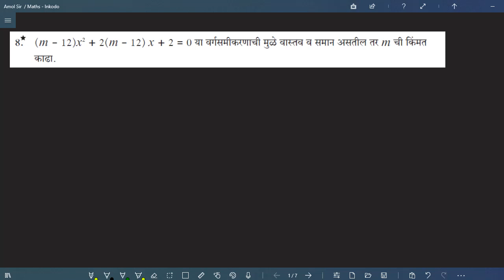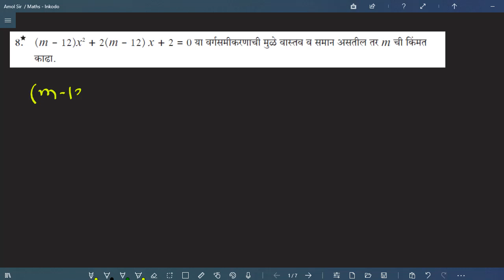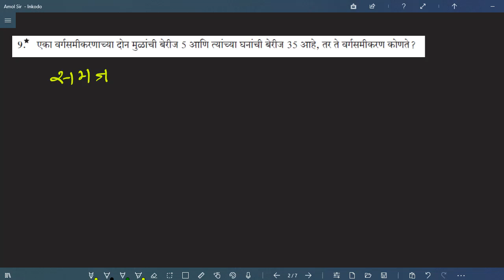संकीर्ण प्रश्नसंग्रह 2 बीजगणित 10 वी | भाग 4 | वर्गसमीकरणे | १० वी गणित भाग १| success key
१० वी गणित भाग १
वर्गसमीकरणे १० वी गणित भाग १
 वर्गसमीकरणे गणित भाग १ वर्ग १० वी
 वर्गसमीकरणे प्रकरण 2 रे गणित भाग १ वर्ग १० वी
वर्गसमीकरणे 10 वी गणित भाग 1
 वर्गसमीकरणे गणित भाग 1 वर्ग 10 वी
 वर्गसमीकरणे प्रकरण 2 रे गणित भाग 1 वर्ग 10 वी
 वर्गसमीकरणे प्रकरण 2 रे बीजगणित
 १० वी गणित भाग १ वर्गसमीकरणे
 प्रकरण 2 रे गणित भाग १ वर्ग १० वी वर्गसमीकरणे
वर्गसमीकरणे
 सरावसंच 2.1 बीजगणित वर्ग 10 वी
 सरावसंच 2.2 गणित भाग 1 वर्ग 10 वी
 सरावसंच 2.3 10 वी गणित भाग 1
 सरावसंच 2.4 बीजगणित वर्ग 10 वी
सरावसंच 2.5 बीजगणित वर्ग 10 वी
 सरावसंच प्रकरण तिसरे बीजगणित वर्ग 10 वी
 सरावसंच प्रकरण 2  रे बीजगणित वर्ग 10 वी
 संकीर्ण प्रश्न संग्रह 2, 10 वी गणित भाग 1
 संकीर्ण प्रश्न संग्रह 3 इयत्ता 10 वी गणित भाग 1
 संकीर्ण प्रश्न संग्रह 2 दहावी गणित भाग 1
 संकीर्ण प्रश्न संग्रह 2 अंकगणिती श्रेढी
 संकीर्ण प्रश्न संग्रह 2  बीजगणित 10 वी
 हॉटस प्रश्न वर्गसमीकरणे
 हॉटस प्रश्न प्रकरण 2 रे बीजगणित
 हॉटस प्रश्न बीजगणित वर्गसमीकरणे इयत्ता दहावी
 Ankganiti shredhi 10 vi saravsanch 3.3 bijganit 10 vi
Sankirna prashna sangrah 3 bijganit  10 vi
Sankirna prashna sangrah 3 dahavi ganit bhag 1
Vargsamikarne sankirnaprashna sangrah 2 vrg 10
Vargasamikarne 10 vi saravsanch

           सौजन्य : ए.एस.मांगुळकर
           ज्ञानदीप क्लासेस अंबड, ८६६८८५१२७८